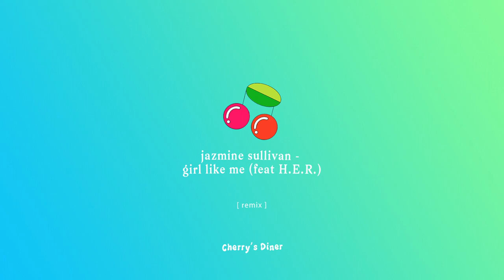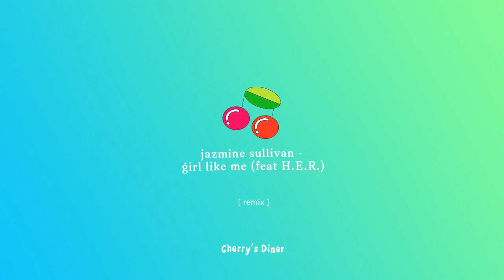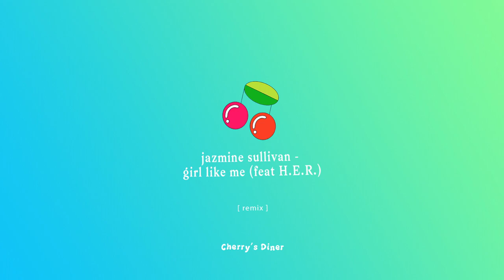jazmine sullivan - girl like me (feat H.E.R.) [remix] 🍒